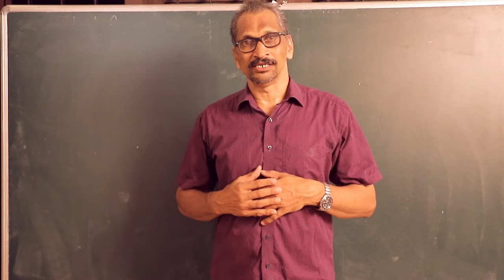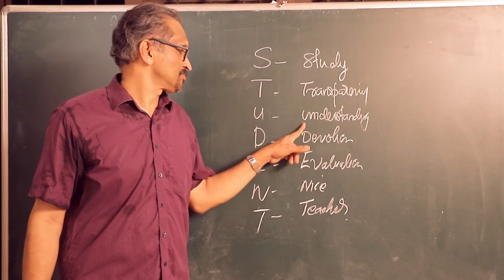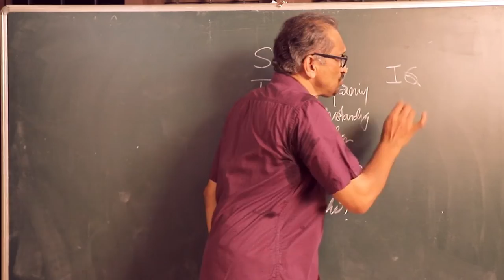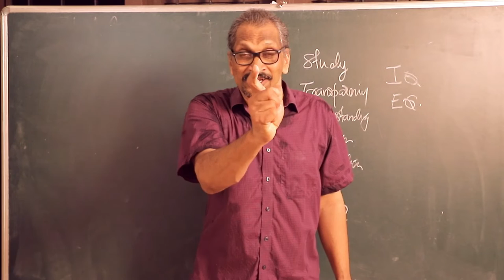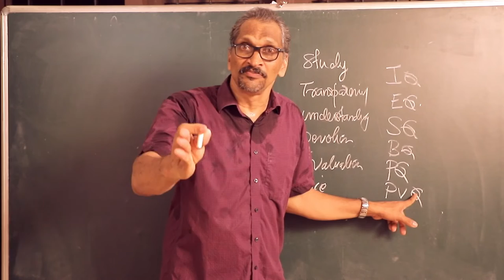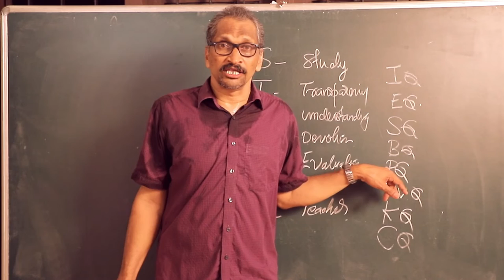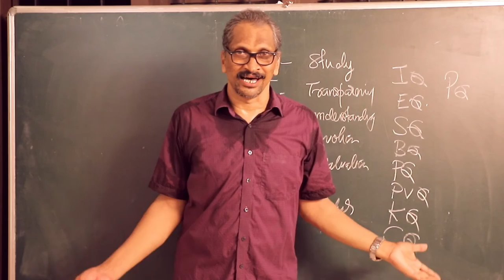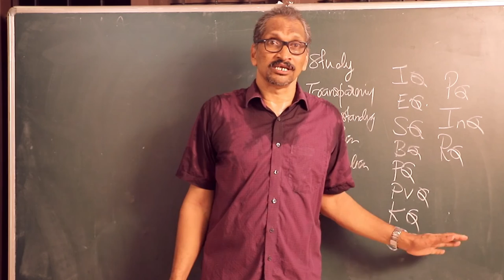Smart Student /motivational/Intelligent Quotient to Passion Quotient Emotional Quotient SQ,PVQ,SoQ,.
D.r Antony Kallampally is an Educationalist,Writer,Research Guide in Commerce M.G University and Bharathiar University Coimbatore ,Motivational Speaker , Columnist, Leadership Trainer and Customer Relation Management Consultant  having 30 years TEACHING EXPERIENCE  at college level. Former MEMBER PG BOARD of Studies & Subject Expert for the Selection of Teachers in colleges under MG University. Deputy Chairman
CBCSS valuation camp for B.Com 2019-20.